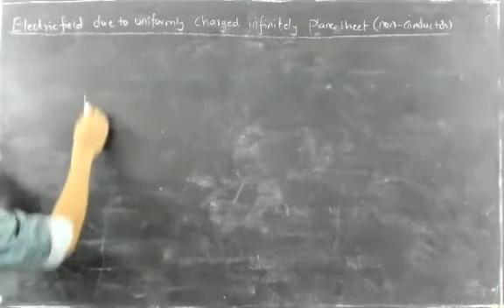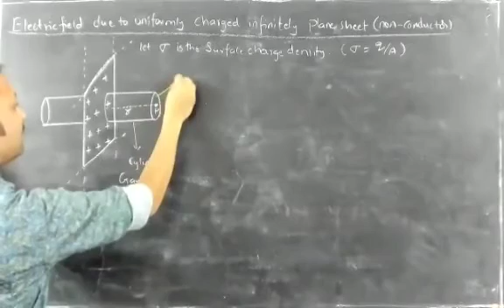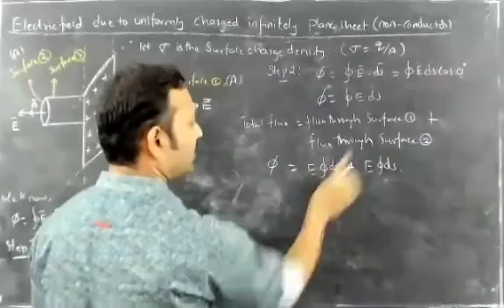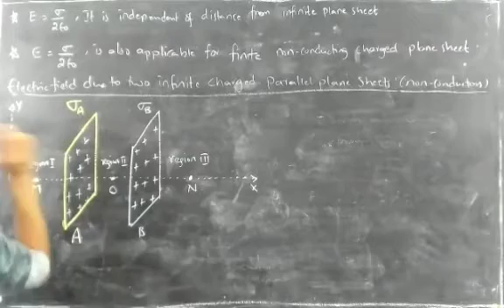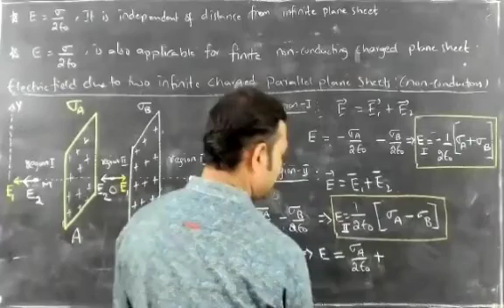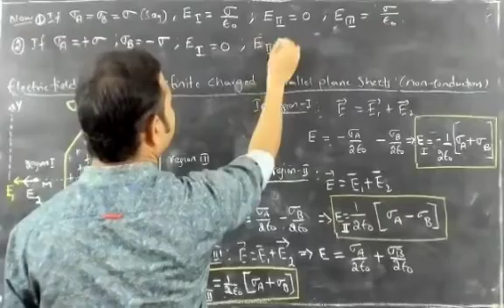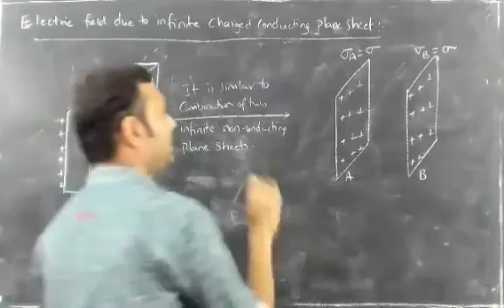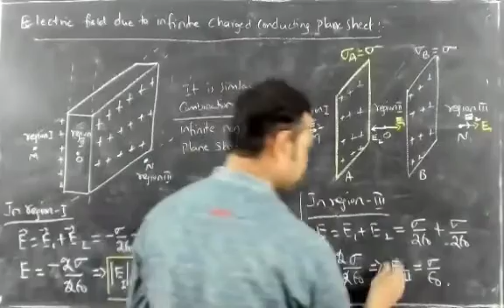Electric charges & fields - class 17 - E due to non conducting & conducting infinite plane sheet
Good morning to one and all.

In this video, I had explained about the following topics :

(5) Electric field due to non conducting & conducting infinite plane sheet